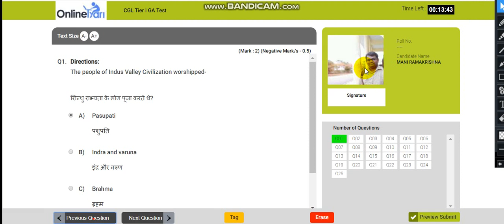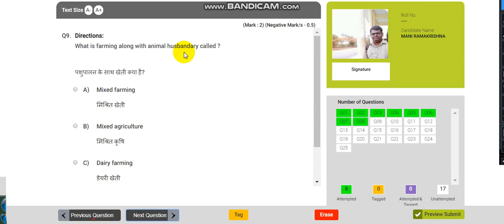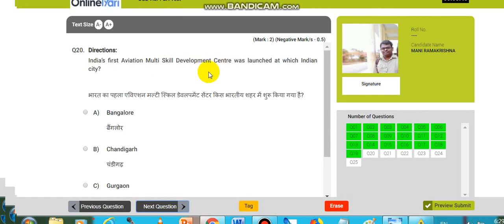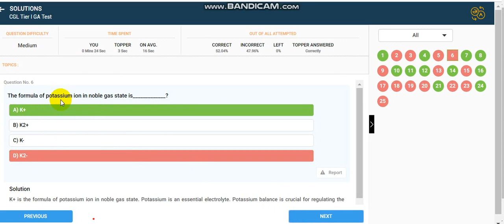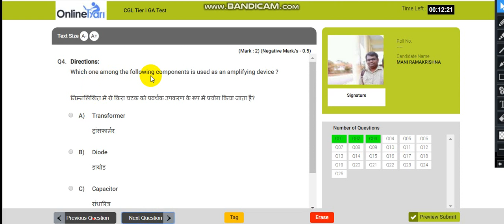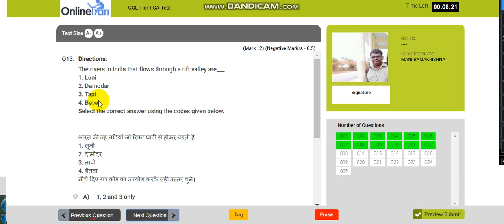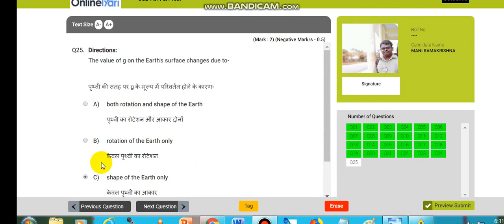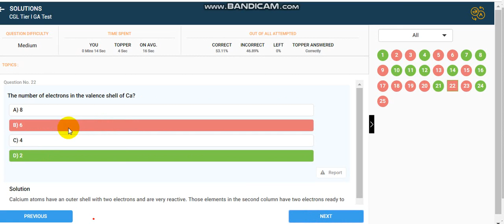General Awareness online mock test | SSC | CGL | UPSC | 4youelectrical